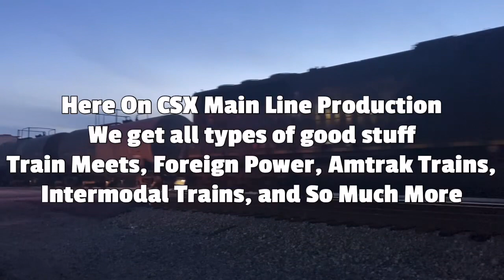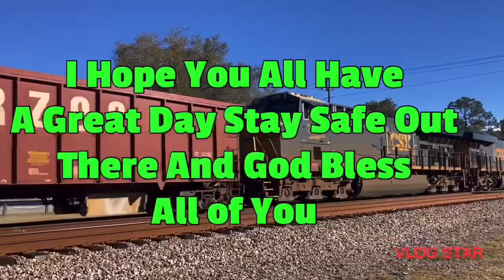CSX 557 Leads Long CSX M409 SB Manifest Train Florence SC With all 3 Elephant Style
Railfanning with @trainchasersatwork